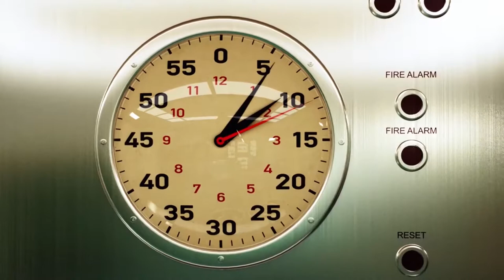Katerina Athanasopoulou Interview | 2nd AST Festival (Artecitya by Helexpo)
Η Κατερίνα Αθανασοπούλου, σκηνοθέτης και animator, καταξιωμένη στην παραγωγή ψηφιακής εικόνας (CGI), και το έργο της “Branches of life” στο 2ο Φεστιβάλ Τέχνης Επιστήμης Τεχνολογίας.

Video by Media Lab

2nd Art Science Technology Festival, Artecitya by Helexpo
09-17/09/2017

ΟΡΓΑΝΩΣΗ - ΠΑΡΑΓΩΓΗ: ΔΕΘ - Helexpo
Project Manager: Βίκυ Δαλκράνη (HELEXPO)
Καλλιτεχνική Διεύθυνση: Λυδία Χατζηιακώβου (ArtBOX)
Συντονισμός: Δημήτρης Κουρκουρίδης (Ινστιτούτο Εκθεσιακών Ερευνών)
Υπεύθυνη παραγωγής: Μαρία Λαζαρίδου
Βοηθός παραγωγής: Ελευθερία Ούπαλα
Σύμβουλος οπτικοακουστικών: Γιώργος Κοσμίδης - ΔΙΑΠΑΣΩΝ
Σύμβουλος ηχητικών εγκαταστάσεων: Γιώργος Κλουντζός
Γραφίστας: Βίκτωρ Γκουντάρας

ΣΥΝΔΙΟΡΓΑΝΩΣΗ
Δήμος Θεσσαλονίκης - Διεύθυνση Πολιτισμού & Τουρισμού και Πρόγραμμα LABattoir

ΣΥΝΕΡΓΑΖΟΜΕΝΟΙ ΦΟΡΕΙΣ
Greece Communitere
SXSW - South by Southwest Conference and Festivals
Τμήμα Τεχνών Ήχου και Εικόνας - Ιόνιο Πανεπιστήμιο
Goethe-Institut Thessaloniki

ΣΥΝΕΡΓΑΖΟΜΕΝΟΙ ΦΟΡΕΙΣ - ΕΡΓΑΣΤΗΡΙΑ MEDIA LAB
Artecitya - Goethe-Institut Thessaloniki
documenta 14
Κρατικό Μουσείο Σύγχρονης Τέχνης
HyperWerk Institute of Postindustrial Design, Basel
STAMP Festival
Σχετικοί σύνδεσμοι: